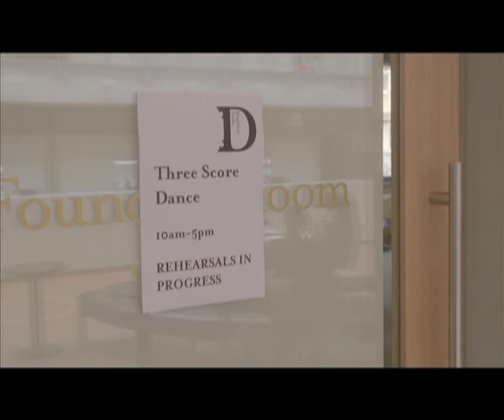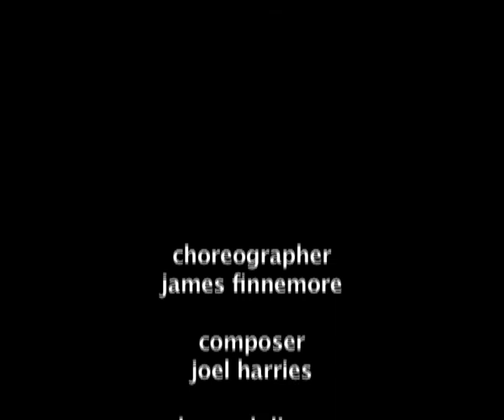Three Score at the Station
Three Score is a contemporary dance company for older men and women who have no professional dance training. In May 2014 the Company performed Plans at Brighton Station. It was commissioned by Hofesh Shechter for the Brighton Festival and choreographed by James Finnemore.